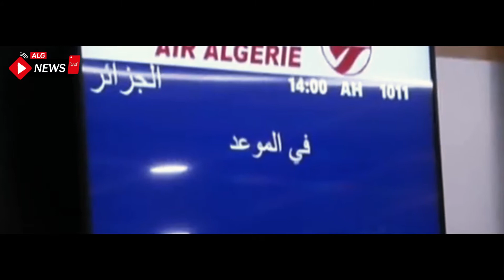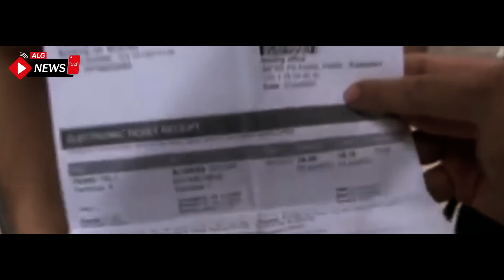Air Algérie: « Il est temps d’ouvrir », estime Benzaim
Les frontières Algériennes sont restées fermées pendant plus d’une année. Le premier juin dernier, le président Tebboune annonce une ouverture partielle. Mais voilà que le nombre de vols est jugé insuffisant, et que la diaspora crie au manque de transparence, ce qui a poussé plusieurs voix à réclamer une ouverture totale des frontières, comme cela est le cas du sénateur Benzaim, très actif ces derniers jours dans ce dossier. Sur sa page Facebook, après avoir violemment attaqué le PDG par intérim d’Air Algérie la semaine dernière, le sénateur Abdelouhab Benzaim, s’adresse cette fois au premier ministre, Aïmene Benabderrahmane. Dans une lettre ouverte, le député indique qu’il est temps d’ouvrir le ciel et de sauver Air Algérie. Ouvrir le ciel pour sauver Air Algérie Le sénateur a commencé sa lettre par rappeler que la mesure obligeant les voyageurs entrant en Algérien à se soumettre à un confinement sanitaire a été levée. Les passagers sont désormais tenus de se soumettre seulement à un double test Covid-19, l’un avant le départ et l’autre à l’arrivée. Benzaim indique qu’aucun cas positif n’a été descellé, et qu’en plus, la majorité des passagers sont détenteurs d’un certificat de vaccination. C’est pour ces raisons que le sénateur est pour une ouverture totale des frontières./« M. le premier ministre, je crois qu’il est temps d’ouvrir les vols avec l’étranger avec les mêmes conditions dans tous les aéroports algériens ». /Benzaim estime aussi que cette procédure /« va permettre à Air Algérie de minimiser les grandes pertes qu’elle essuie quotidiennement, et va également faciliter les choses pour les ressortissants qui peinent à rentrer au pays surtout pendant ce mois d’aout »./ /« Si l’on peut effectuer des tests pour tous les passagers au niveau des aéroports ou bien à bord des navires, alors pourquoi maintenir ces mesures ? »/ questionne Benzaim, qui indique enfin qu’il /« prie le gouvernement de prendre des décisions qui vont dans l’intérêt général et en faveur de l’économie nationale